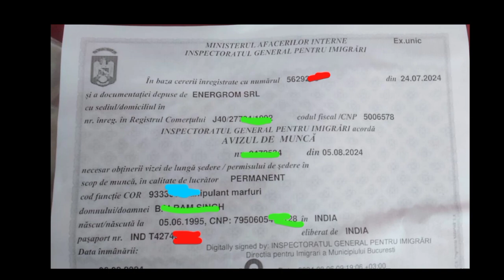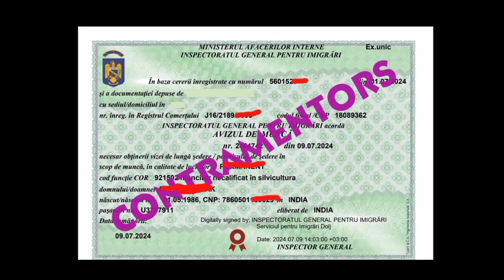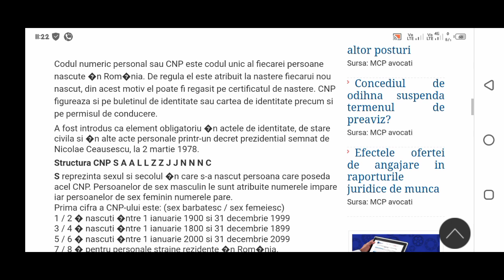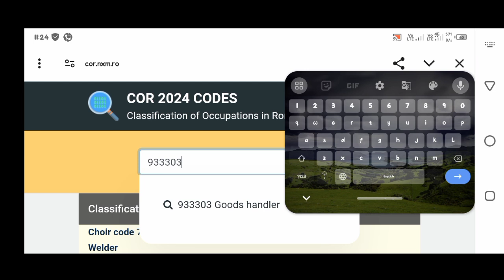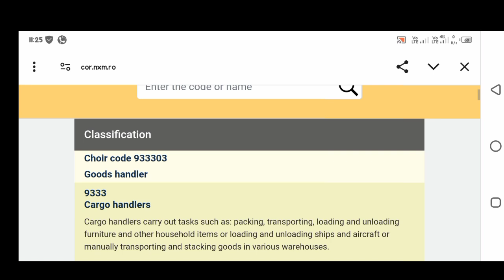How to Check Romina||Work Permit Real or Fack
How to Check Romina||Work Permit Real or Fack||Schengen Country Romina Work Permit Real or Fack 2024i am not immigration consultant nor solicitor and i am just sharing my Opinion only with my viewers in this video. And i will try to show you that how easily you can check online if your Romania work permis is original or fake

Covered Topics.

1: How To Check Romania Work Permit Online

2: How To Check Romania Visa Status OnLine

3: how to check romania work permit real or fake

4: Romania Work Permit processing Time

5: Romnia visa for Pakistani

6: romania visa update 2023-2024

7: romania embassy new update

8: romania Work permit check

१: Europs country work visa

10: Romania Work Visa For Pakistani India & Nepal

my Opinion only with my viewers in this video. And i will try to show you that how easily you can check online if your Romania work permis is original or fake.

Covered Topics.

1: How To Check Romania Work Permit Online

2: How To Check Romania Visa Status OnLine

3: how to check romania work permit real or fake

4: Romania Work Permit processing Time

5: Romnia visa for Pakistani India Nepal Bangalore

6: romania vise update 2023-24

7: romania embassy new update

8: romania Work permit check

9: Europe country work visa

10: Romania Work Visa For Pakistani India Nepal Bangalore Disclaimer: This channel is not promotes any legal activities and all content are provided for the purpose of spread education information to all Jobs Seekers. We Are telling you apply yourself in good consultant which is approved by government, it's your responsibility We Are not agent.